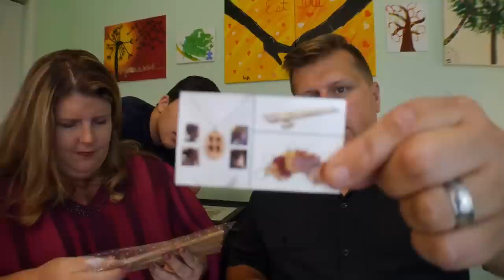Autism, Restraints, and Self Injurious Behavior SIB | Fathering Autism Vlog #27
This is the stuff as autism parents that's hard to deal with, hard to talk about, and hardest on the person with autism. We've been debating on whether to do a video for some time now but decided the real real is what matters most. This is our experience with autism, restraints, and self injurious behavior or SIB. We don't believe in stim suppression until it starts to hurt the person or others. This is where it gets hard. This is autism.

We also got a phenomenal letter and some gifts from some very talented subscribers. Thank you Johavi!

-All The Cool Things-